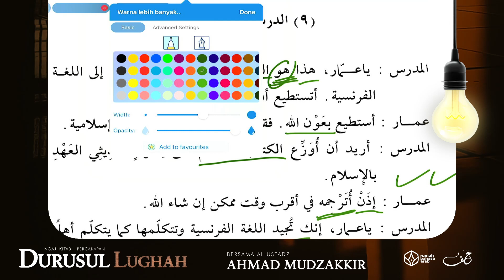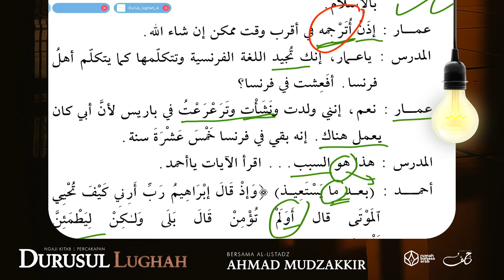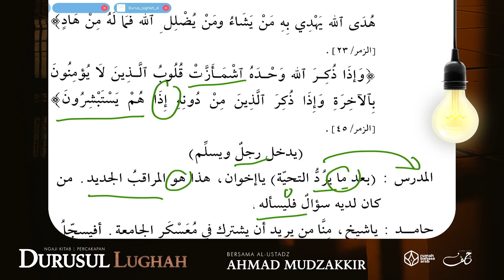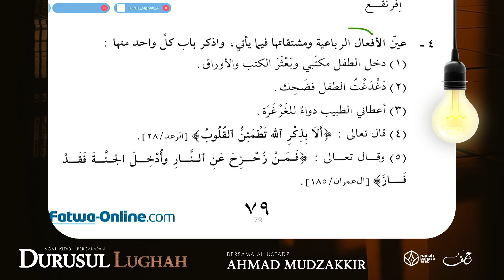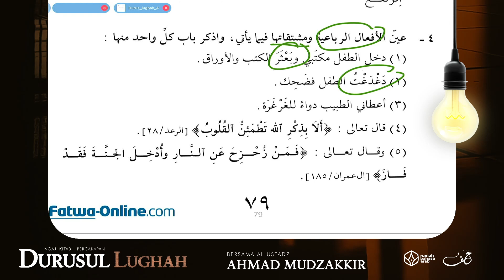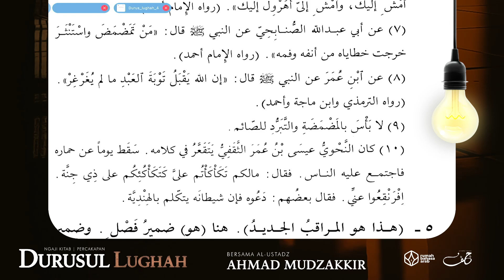NgajiKitab | Durusul Lughah | Jilid #4 | Pelajaran 153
Program yang membahas Percakapan Bahasa Arab (Dasar) dari kitab Durusul Lughah yang diselenggarakan setiap hari Senin - Kamis pukul 10.00 WITA

Bersama USTADZ AHMAD MUDZAKKIR hafizhahullahu ta'ala
(Pembina Pondok Pesantren As Sunnah Gontang, Makassar)